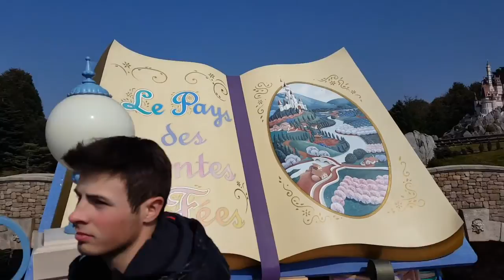Disneyland Paris Spring Trip: Day 3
Day 3 of my recent trip to Disneyland Paris during the Swing Into Spring event. Links for days 1 & 2 if you've not seen them are down below.

The last day of our Spring trip :-(